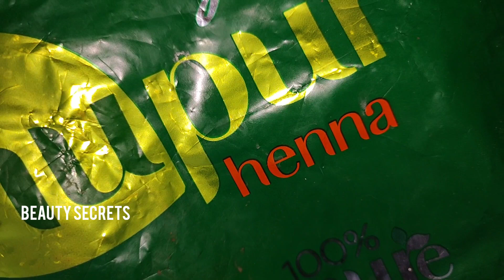Instant Hair pack For Dry And Damage lifeless Hair||This Hair pack gives you shiny and healthy hair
Before henna triphala pa